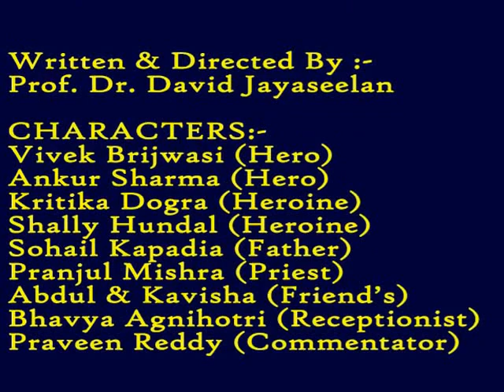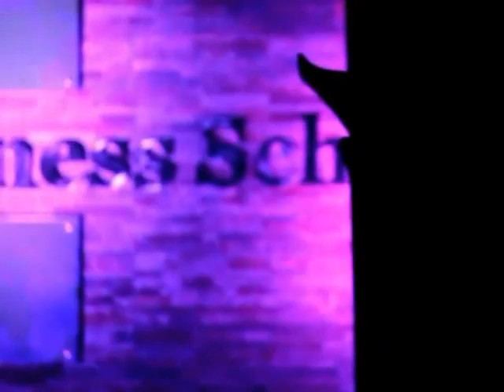Universal Business School - Student Play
PARIVARTHAN-REPENTANCE
A Musical Play in Hindi by UBS students enacted showed their talents and skills.